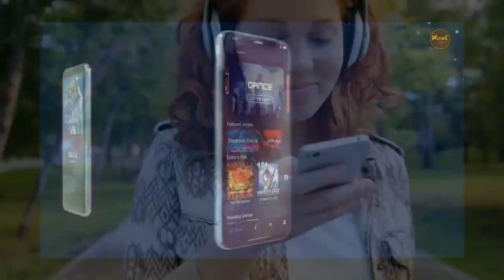Esme, My Love Psychological Thriller by Director Cory Choy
"Esme, My Love" is Cory Choy's captivating directorial debut, blending psychological thriller and magical realism. Follow the poignant journey of a mother and daughter as they rediscover their family farm. Don't miss this thought-provoking film, releasing on June 2, 2023, with distribution by Terror Films in the United States and international representation by Glasshouse Films. for more information. He is also an Emmy Award Winning Sound Engineer from Silver Sound in New York City.